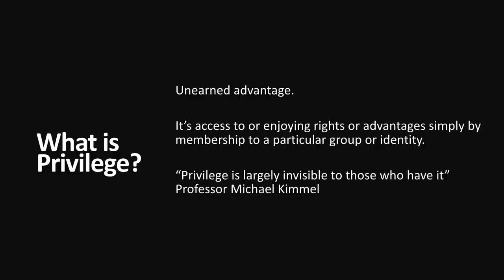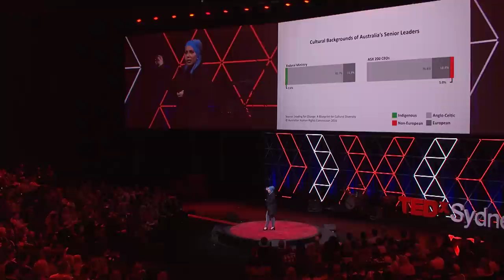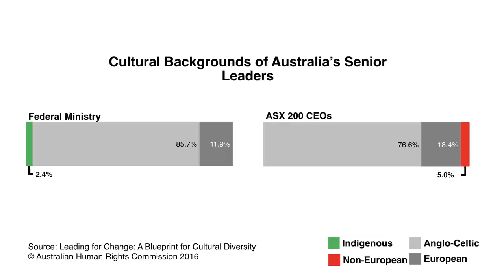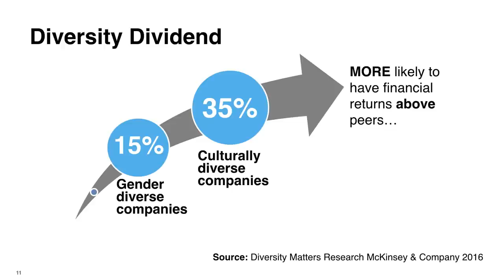Rethinking Privilege | Mariam Veiszadeh | TEDxSydney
People with the most privilege tend not to admit, or even be aware they have it. Diversity and Inclusion consultant Mariam Veiszadeh explains how privilege and unconscious bias works and offers solutions to levelling the playing field.

2016 Fairfax Daily Life Woman of the Year, Mariam Veiszadeh is a Lawyer, Diversity & Inclusion Practitioner, Advocate and a Social Commentator. Proud of her refugee background, Mariam is passionate about championing the rights of minority groups in an endeavour to normalise ‘difference’ or rather, normality.

Mariam is an Ambassador for Welcome to Australia, which aims to provide a positive voice in the public conversation around asylum seekers, refugees and multiculturalism.

In 2015, Mariam was selected by Elle Magazine Malaysia as one of 12 women who were helping “change the world”,  alongside the likes of Michelle Obama and Angelina Jolie. Mariam was also a finalist in the Daily Life Women of the Year Awards as well as being awarded Westpac’s ‘Woman of Influence’ Award for 2015.

She has been described as a woman who uses her “considerable wit and smarts to punch holes in the stupidity of racism, sexism and xenophobia in general” and someone who has “courage, tenacity and perseverance without the protection and resources afforded by public office.”

As a fearless advocate, Mariam is accustomed to being both an advocate against and a victim of xenophobia. In 2015, she made global headlines as she endured months of cyber-bullying for simply speaking out against bigotry. Australians responded by rallying behind Mariam using the hashtag IstandwithMariam. Her experiences of cyber-bullying have been cited as a case study in several publications and books including in Tara Moss’ ‘Speaking Out’.

Her influence is felt in the many initiatives she promotes across her social media platforms in which she collectively has close to 50,000 followers.